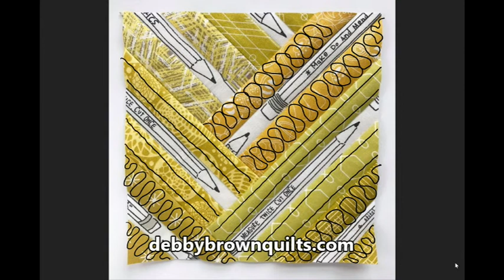The Splendid Sampler 2 -- Quilt Market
One way to quilt Quilt Market, a Splendid Sampler block by Alex Veronelli.